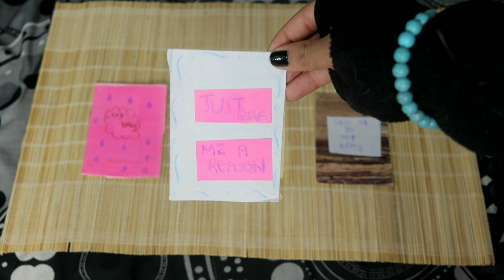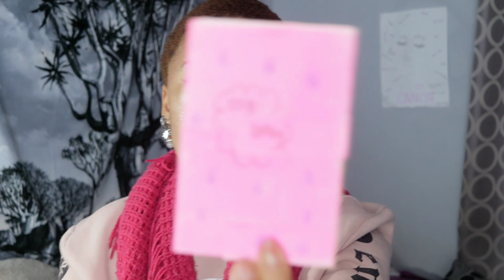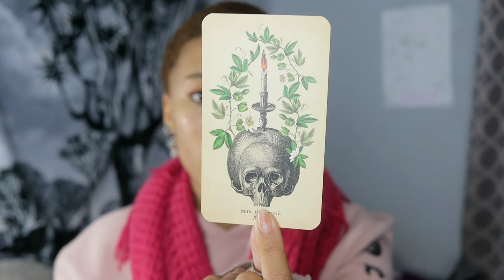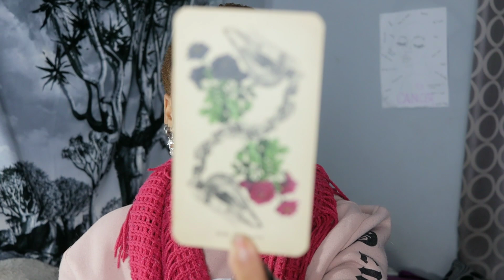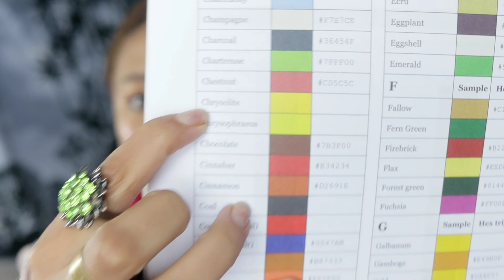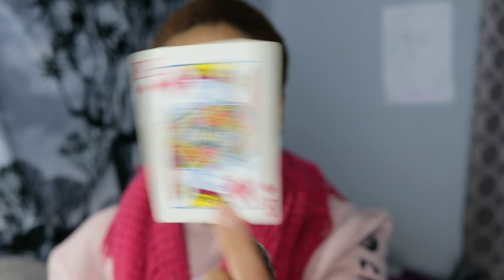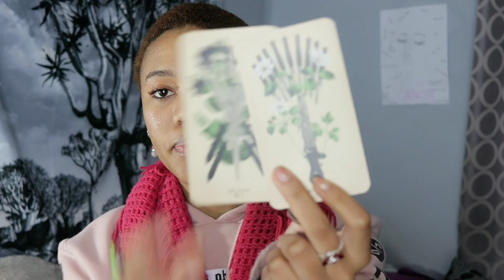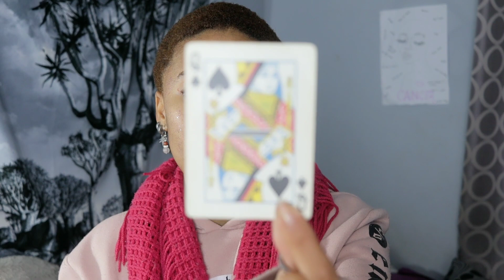How do their friends see you??😱💥 +their thoughts about you ||PICK A CARD READING ||TAROT CARTOMANCY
HEY MY JEM-STONES! 💋

So today's video is going to be :
💐💥 How do their friends see you?? + Their thoughts about you! 💥💐

This video will include chanelled messages, pictures, songs as well as the song links below and so much more. I will go into details about who wants you, how they feel about you, how they see you and loads more!

This is also a timeless reading 💖🌟. Xx
ily loads  ❤️ ❤️ let me know if the video resonated and other video suggestions ✨✨
__________________________________________X

*updated prices*
Reading includes:
- 2 songs
20-30+ min long
For 30$
Yes or no questions + card reading + song
For 20$
10-15+min long
X

Daily affirmation / Motivational quote :
____________________________________________X